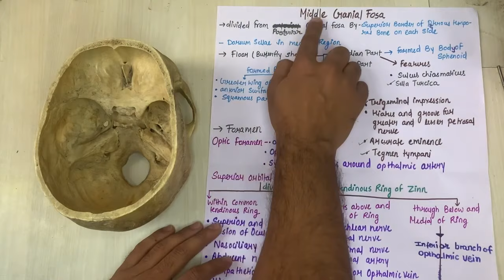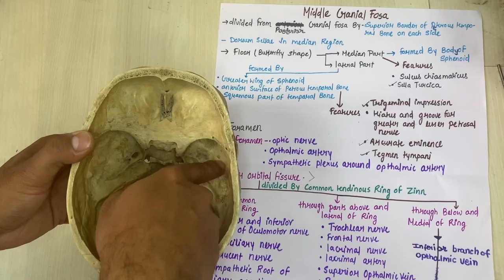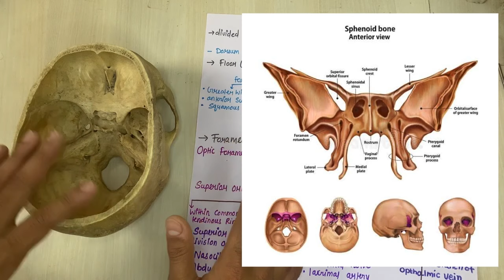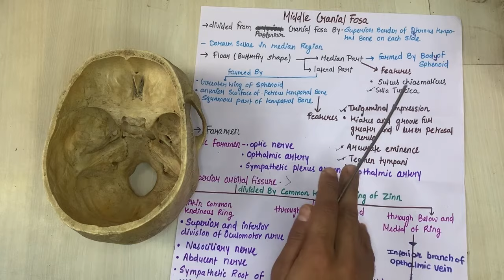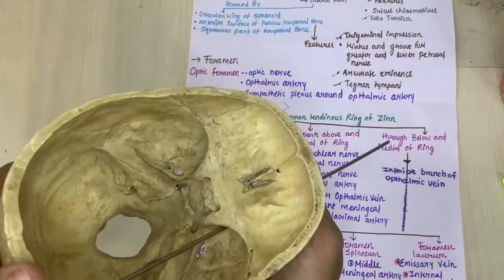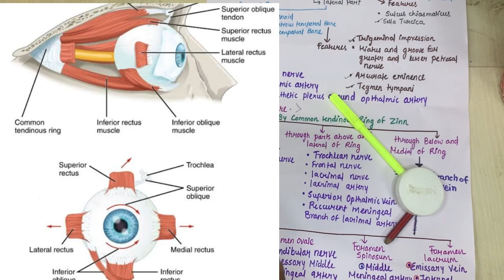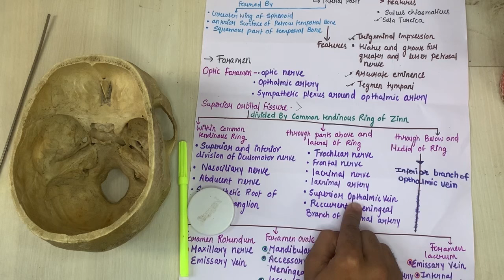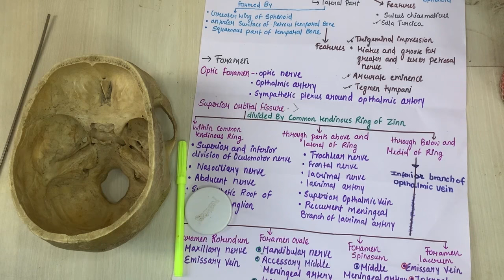middle cranial fossa anatomy 3d | anatomy of middle cranial fossa of skull anatomy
The Video Topic - middle cranial fossa anatomy 3d | anatomy of middle cranial fossa of skull anatomy

IMPORTANT LINKS :-
1) ORDER Anatomy Next Edition Module , Biochemistry in 7Days & Physiology MODULE

3) INSTA Broadcast Channel ( FOR Daily VLOGS, Life Update )